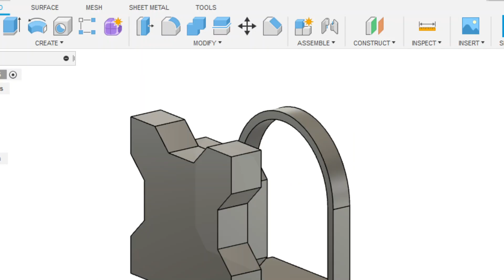3 | struggling to get OBS to work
agony if you will.